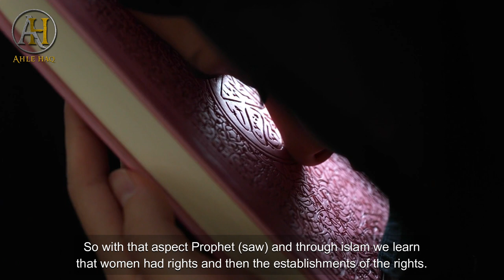Rights Of Women & Workers In Islam | Shaykh Afdal Feroz